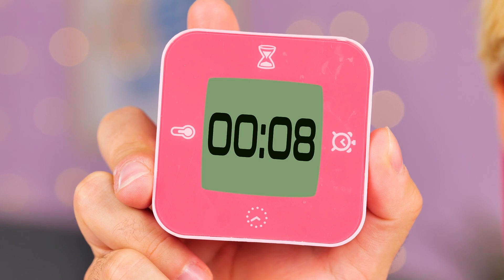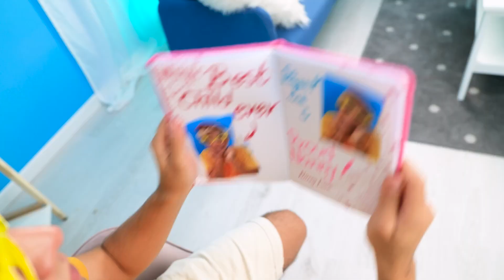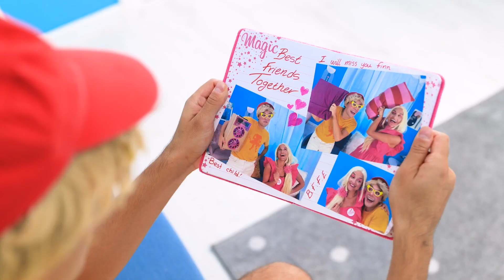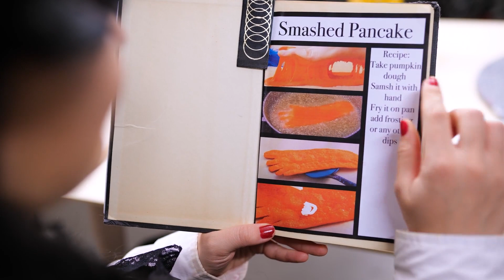Barbie Becomes Vampire Bride! Amazing Makeover Tricks from Vampire by La La Life Games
Hey makeover enthusiasts and vampire lovers! 🌈✨ Get ready for a spine-tingling transformation in "Barbie Becomes Vampire Bride! Amazing Makeover Tricks from Vampire." In this mesmerizing and imaginative video, witness the enchanting makeover as Barbie embraces her dark side and becomes a stunning vampire bride with the help of amazing tricks from the vampire realm. 🦇💋

In this captivating and haunting adventure, we'll explore the mystical world of vampire beauty, showcasing the breathtaking changes that unfold when Barbie undergoes a makeover inspired by the undead. From gothic elegance to ethereal accessories, we've got all the elements that will turn Barbie into a mesmerizing vampire bride! 🌹🌟

Watch with awe as we unveil the step-by-step process, proving that even dolls can embrace the allure of the vampire world with a touch of creativity. Can Barbie captivate as a vampire bride with these amazing makeover tricks? You'll have to watch to find out in this spellbinding and imaginative beauty adventure! 🎬💕